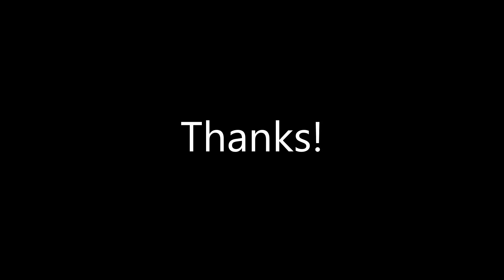Lego Epic Baking Challenge - Episode 1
Welcome to the first episode of the Lego's Baking Challenge!
Watch till the end to see some surprising and even two hilariously terrible cakes!